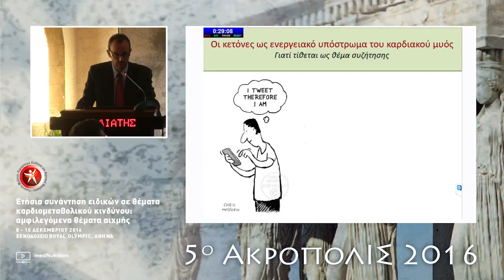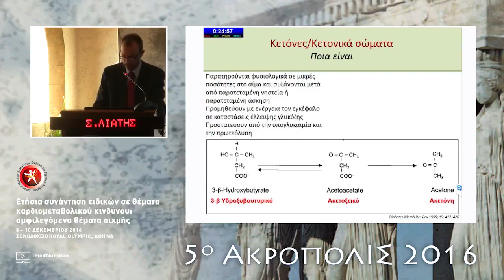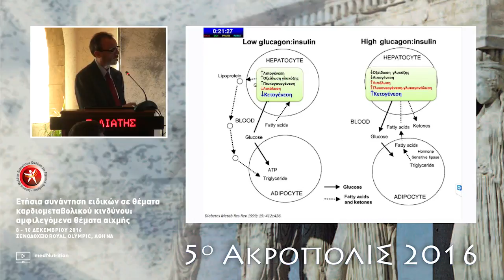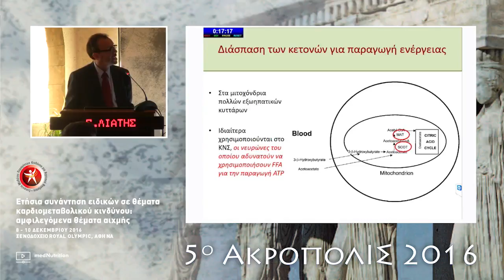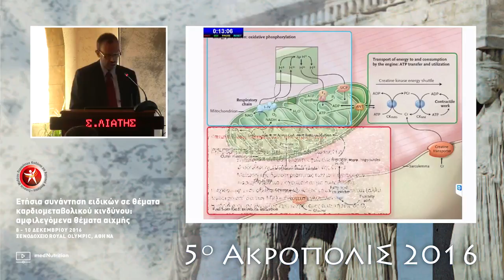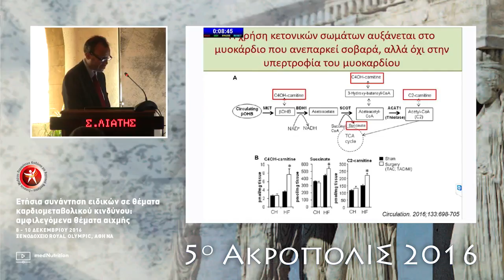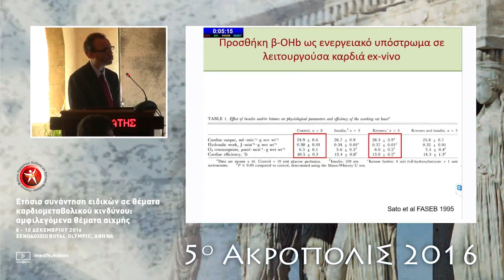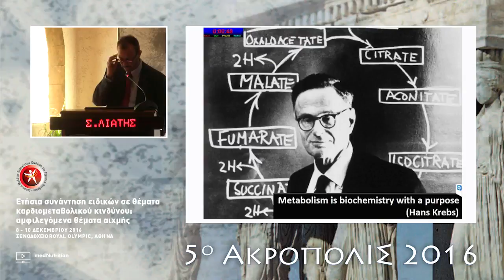Σ. Λιάτης Οι κετόνες ως ενεργειακό υπόστρωμα του καρδιακού μυ